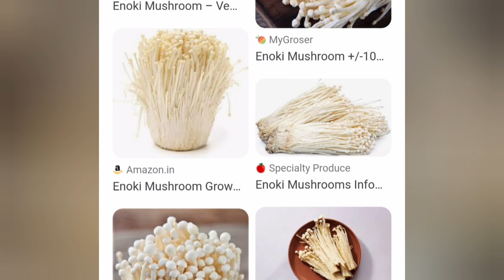Orange Birch Bolete From Forest to Table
My first time hunting other mushrooms would be this year and yes it happened. Namely; jauhosieni or the miller mushrooms, suppilomalikka and this giant boletes. Dati kapag naglalakad ako sa forest nakikita ko itong orange na mushrooms with plane orange cap and yes nakakain pala. I never have any problem after eating. Yong taste ng orange birch mushrooms ay kapareha sa taste ng enoki mushrooms in my opinion but more odorless kasi ang enoki strong yong smell nya but itong boletes na ito ay walang smell kapag naluto na. Looking forward for another recipes of this kind od mushrooms.